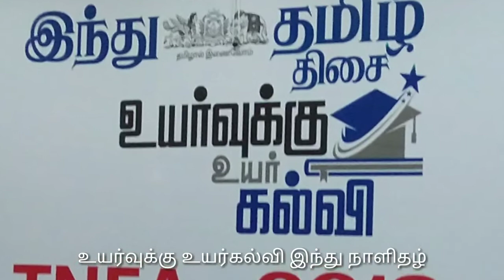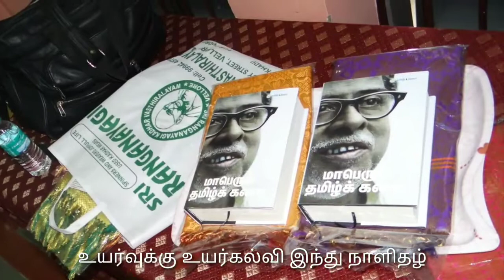# Hindu Tamil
Vellore Tamilnadu Hindu